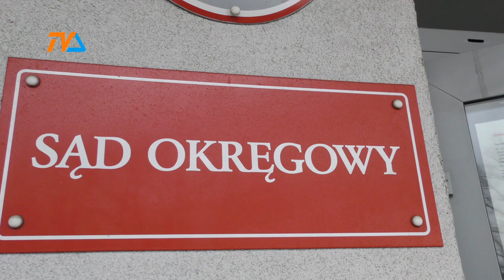Sztabin: dziewczyna nie żyje, sprawcę sąd wypuścił.... |TV SUWAŁKI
Problemem będzie osądzenie sprawcy wypadku, do którego doszło pod koniec pierwszej dekady października w Sztabinie. Życie straciła w nim zaledwie 15-letnia dziewczyna. Wszystko wskazuje na to, że obcokrajowiec przebywa za granicą.